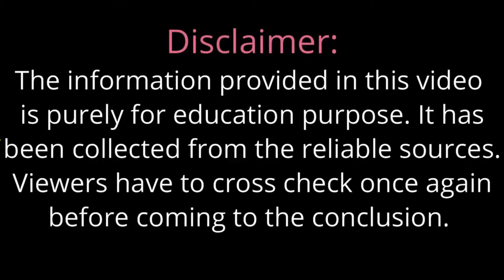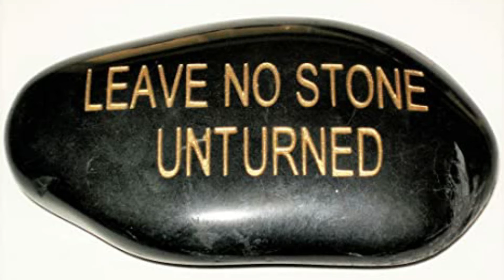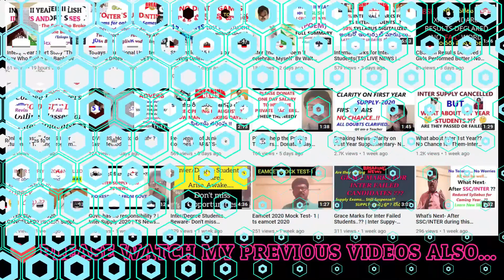Idioms and Phrases | Inter II Year English(Part 2) Q.No 12 With Images and Examples | I am a teacher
Inter Second Year English Idioms and Phrases Q.No 12 (4 Marks) With Images and Examples...

i am a teacher ts inter supplementary exam date 2020 ts eamcet 2020 ap news ts inter results 2020 date today news ts eamcet 2020 postponed